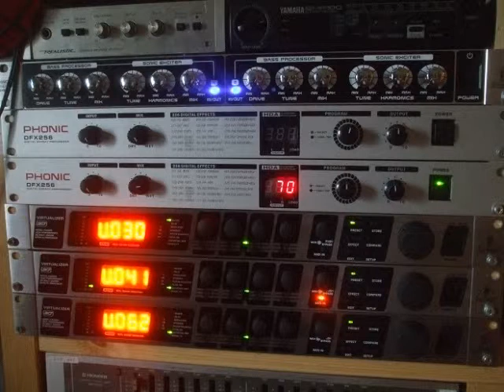Xills Lab KY SY - con moerenhout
Using my software synthesizer